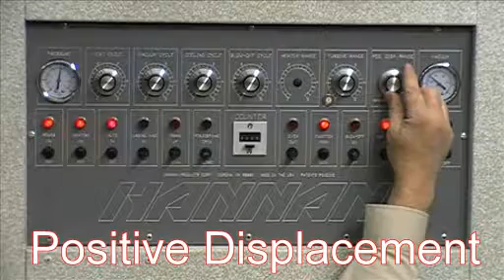HANNAN® / PACKAGING MIDWESTERN USA / NEW 420 VF VACUUM FORMING AND SKIN PACKAGING MACHINE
HANNAN® NEW 420 VF VACUUM FORMING AND SKIN PACKAGING MACHINE

The HANNAN® 420 VF Series provides the ultimate in versatility for vacuum forming and skin packaging. By combining two complete vacuum systems, a high volume turbine and positive displacement (surge tank), the 420 VF Series can do the work of two machines. The 420 VF can do plastic vacuum forming because of the strong vacuum created by the high volume turbine.

Vacuum forming is a versatile method of molding plastic (film) into a specific shape. Vacuum forming can be used to produce a wide variety of plastic objects such as blisters or trays. The process requires a heat source to soften the plastic sheets and a source of vacuum to "draw" the plastic into the required form.